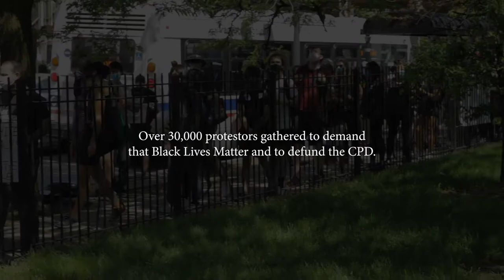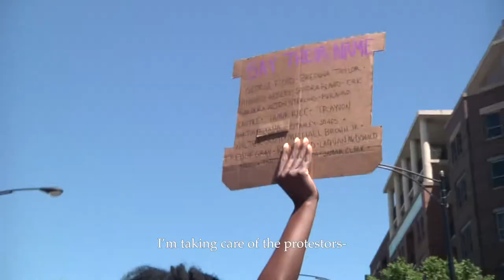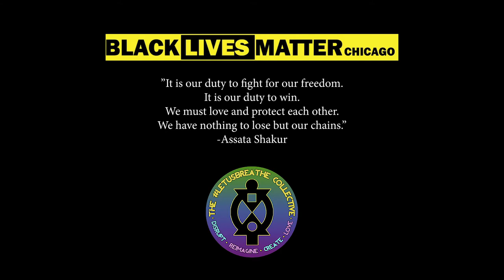Activism Now - 6/6/20 - Defund the CPD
6/6/20 - Chicago

Activists and community protestors gathered in Union Park this past Saturday to demand that Black Lives Matter and to defund the CPD.

Camera operators: Spence Warren, Lily Qi, Sarabi Woods, Zack Sievers, Corey Cretney
Editing: David A Holcombe
Drivers: Darren Hill, Agnotti Benedict
Support Staff: Angellic Ross, Ann Sonneville
Thank you Trap Door Theatre, Gary Damico, Nicole Wiesner

Activism Now is an initiative from Soft Cage Films aimed at highlighting and uplifting the voices of those fighting for change in Chicago. Follow us to stay up to date on progress in our community!